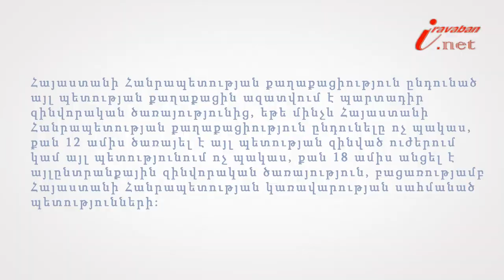Երկքաղաքացիների զինապարտությունը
Իրազեկ քաղաքացի նախագծի 172-րդ տեսանյութի խորագիրն է՝ Երկքաղաքացիների զինապարտությունը, փորձագետը՝ Երևանի հակակոռուպցիոն կենտրոնի իրավախորհրդատու Զարուհի Հարությունյանը: Այլ պետության քաղաքացիություն ընդունած Հայաստանի Հանրապետության քաղաքացին չի ազատվում պարտադիր զինվորական ծառայությունից, անկախ այն հանգամանքից` ծառայել է նա այլ պետությունում, թե ոչ: